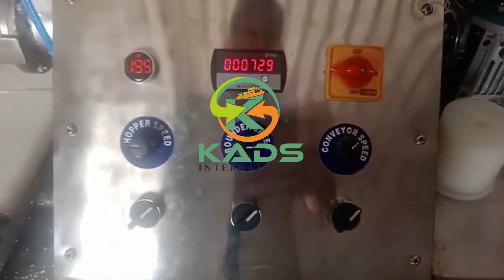Rasgulla Balls Making Machine